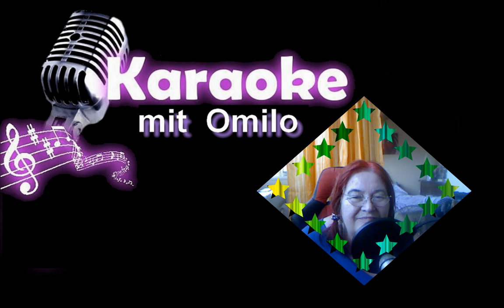Omi übersetzt mal wieder einen Song ins deutsche